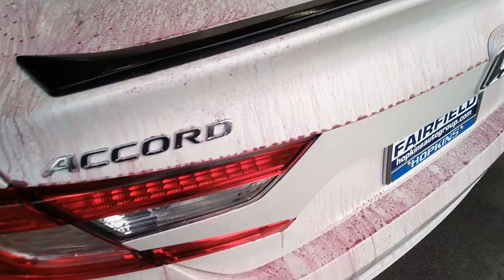Decon Remover By P&S